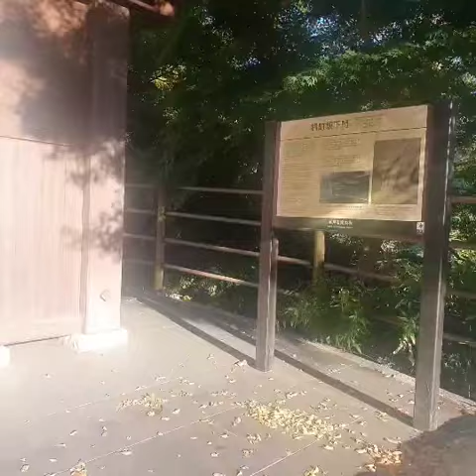茨城県、水戸、散歩、nao